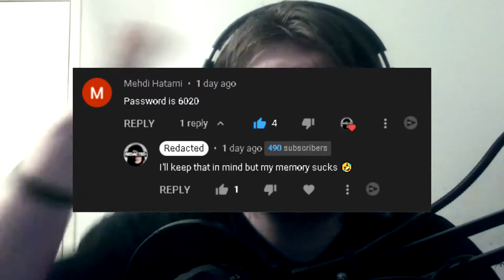So there IS a shotgun | DeadOxer #3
[SHOW MORE]

This game just keeps getting better!

-SOCIAL MEDIA-

-The Homies-
NotMishon V